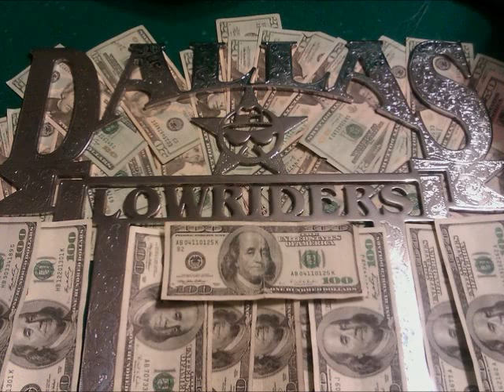CORRIDO DE TONY SEGURA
CORRIDO CON EL GRUPO HERENCIA DE SANGRE DE LOS HERMANOS AVILA!!!